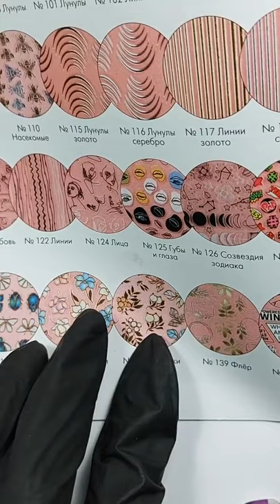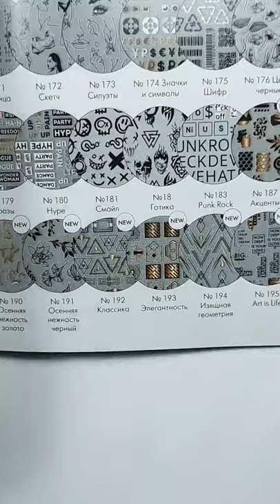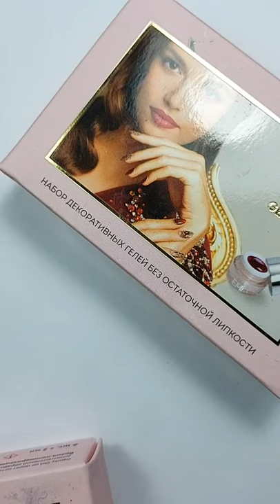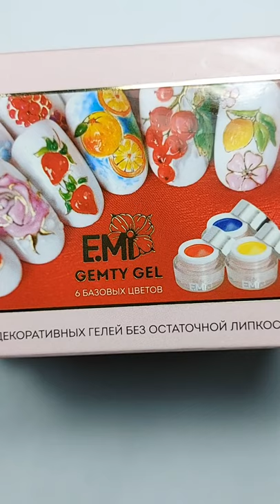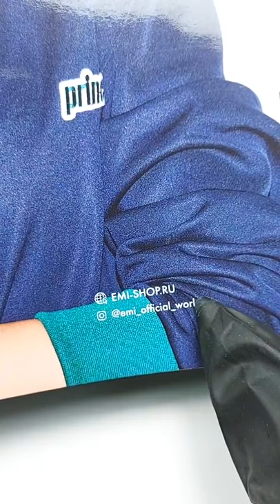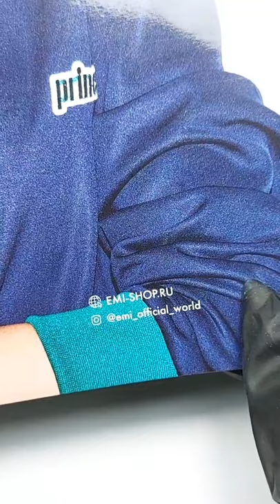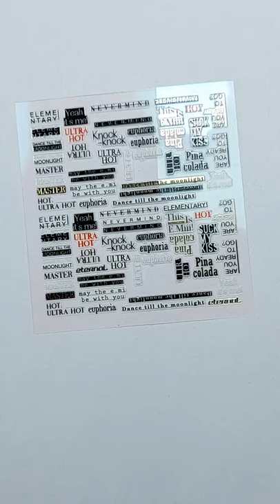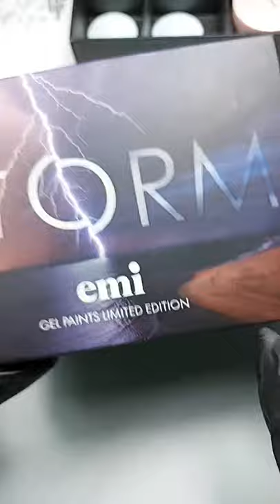Осенний маникюр с красками STORM